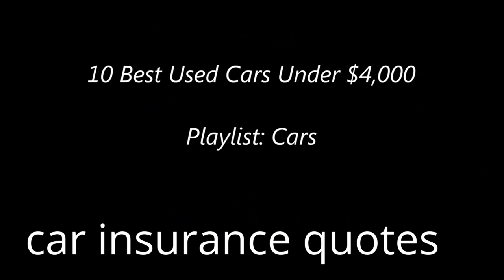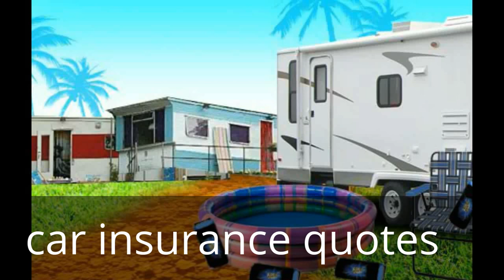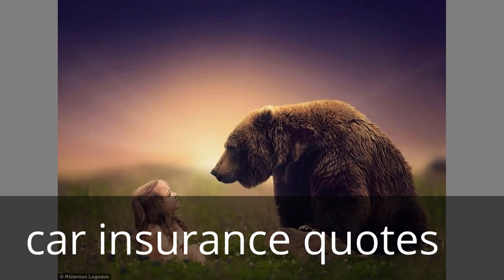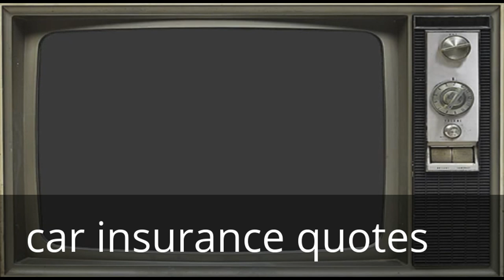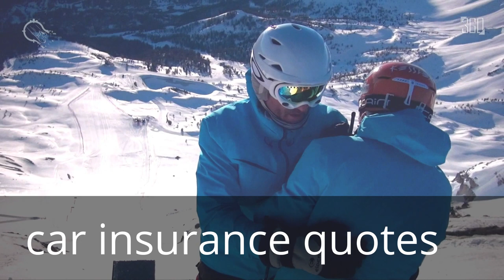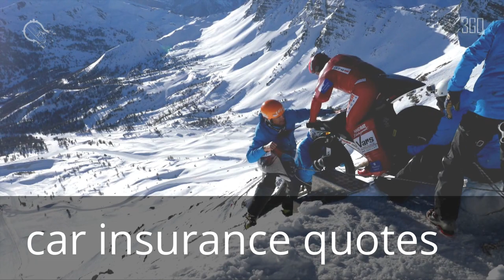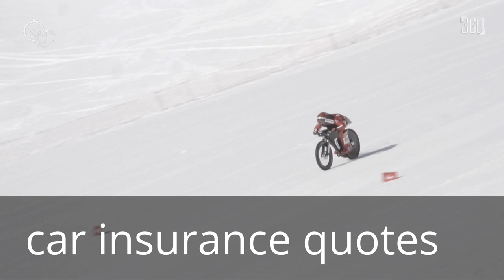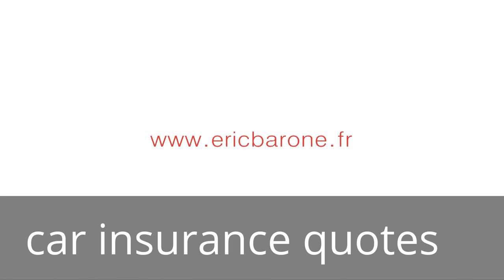Cheap Car Insurance - Get Cheaper Auto Insurance Quotes in seconds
There are companies that will certainly allow you get inexpensive car insurance online. If you wish to get cheap vehicle insurance coverage, then browsing the web is probably the best means to obtain it.

Do refrain from doing this thoughtlessly and also simply obtain the cheap vehicle insurance at the lowest price with a business you have actually never become aware of. No, you do refrain from doing this. Yet you discover a firm with the lowest price and after that do a bit of study on that particular company paying specifically very close attention to their track record and ability to pay when you need them to do for you.

This is the Age of prompt gratification and also auto insurance coverage quotes are no exemption to the rule. You could enter your details at your benefit online when you are finished, click to send and get affordable car insurance rates from one to a number of automobile insurance policy business. Various internet sites have various means of beginning the procedure of producing your quote, such as entering your postal code.

Some states will certainly lug auto insurance policy for you and others will not. Each firm will certainly supply Different elements into the equation of your creating your quote. Depending on both state and also internet site you might be given a listing of suppliers that give you quotes.

Questions that you should fill in order to get your affordable auto insurance coverage quote are pretty uncomplicated and simple to address. Obviously there will certainly be the basic questions to respond to such as your name, address, city, state, gender, age, and so forth. The automobile insurance coverage companies will certainly want to know about any kind of traffic crashes, tickets, or other relocating infractions that you have actually sustained.

There will certainly be much more concerns about various other motorists besides yourself that live in your household as well as exactly what their driving documents are, and so on

Once you have actually gone into all your details about you, various other motorists in your home, your automobile along with your option of protection such as obligation, and so on. As well as PIZAZZ, your quote for low-cost car insurance coverage will be created quickly. It's that quick and very easy.

Cheap car insurance quotes compare

car insurance quotes 8$,
car insurance quotes 2015,
Your car's value, type and engine size all make a difference to your insurance premium. The general rule is, the smaller the car, the lower the premium. If you haven't bought a car yet, check quotes for the vehicles you're considering.

Fit a security device

A car fitted with a security device like an alarm, immobiliser or tracker means it's less likely to be broken into or stolen. And, in turn, insurance companies are more likely to offer you a cheaper quote.

Type of cover

Many drivers looking for cheaper car insurance instinctively opt for third party, fire and theft. But, with many higher risk drivers looking for cheaper cover, the average price of these policies is being pushed up.

Don't simply assume a third party policy will be cheaper - make sure you check comprehensive cover as well to see the difference in price.

Some insurers price high

Don't just choose the same insurer as your partner, family member or friend, as there's no one-size-fits-all when it comes to cover.

The price of your premium depends on a number of factors including your age and driving history.

And with each insurer using its own statistical data to set prices, the price you'll pay will vary from company to company.

Increase your voluntary excess

The excess is the first part of a claim that is paid by you. Increasing the amount you'll pay in voluntary excess can lower your premiums.

Additional driver

If you're an inexperienced driver, adding an experienced driver, like a parent, to your policy could bring down the cost. However, if you lie to your insurer about who the main driver is, it could invalidate your policy.